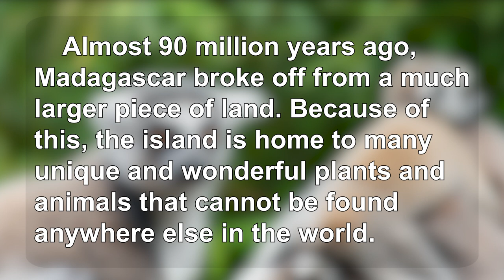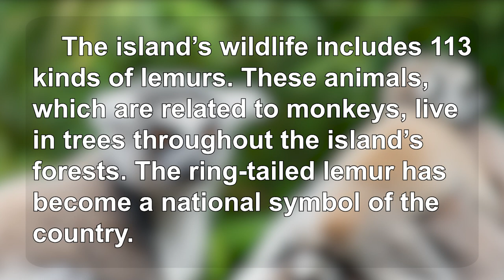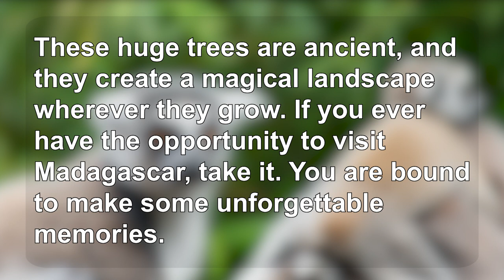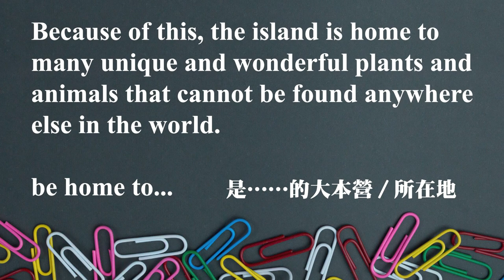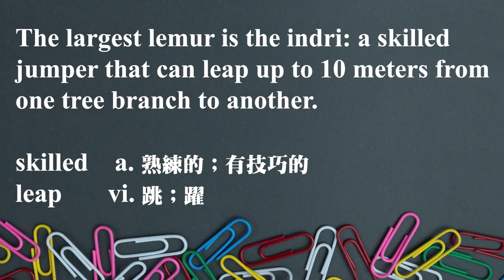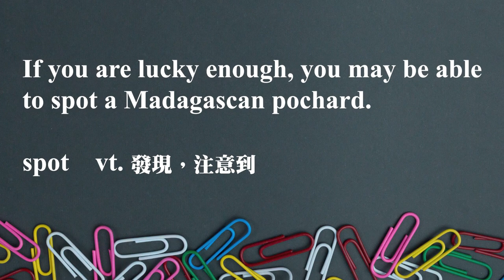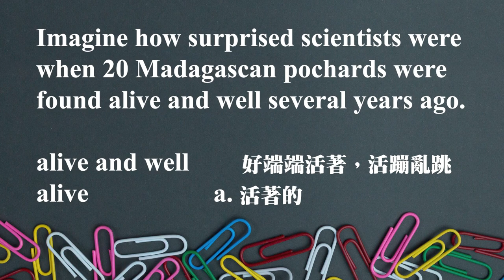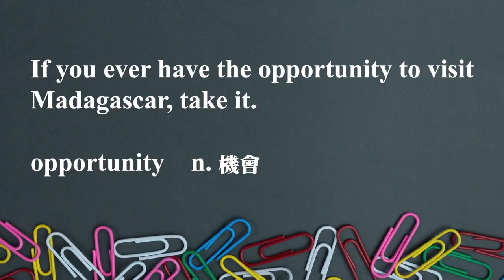《特有種天堂：馬達加斯加》 2021.12.21常春藤生活雜誌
Madagascar: An Island Like No Other DAY2

特有種天堂：馬達加斯加

Destination 行遍天下  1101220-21  pp.42-45

講師 : Stevie & Laurie

♦  FB 粉絲團   ♦

♦  LINE  ♦